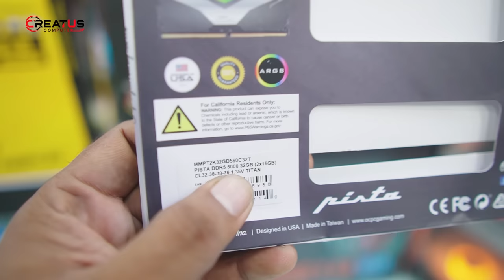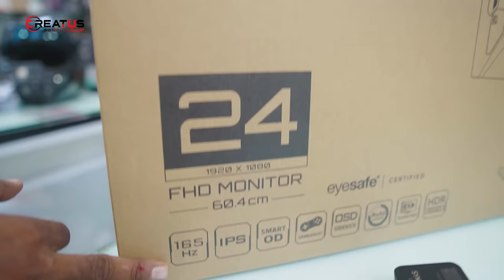১ লাখ ৬৩ হাজার টাকায় গেমিং পিসি বিল্ড | Creatus Computer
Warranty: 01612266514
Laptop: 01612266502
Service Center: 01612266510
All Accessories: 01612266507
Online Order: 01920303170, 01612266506